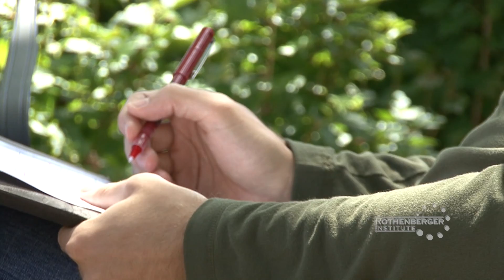Rothenberger Institute: Innovative Health Education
The Rothenberger Institute provides the latest research in health promotion and online education and employs innovative technologies to create relevant and motivating curriculum, and by building collaborative educational and commercial partnerships for increased campus engagement and student impact.